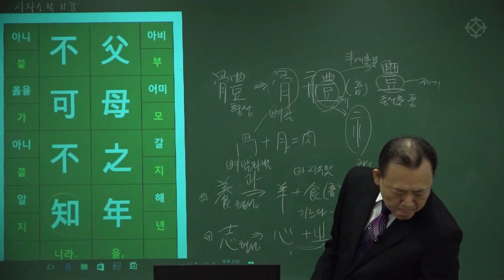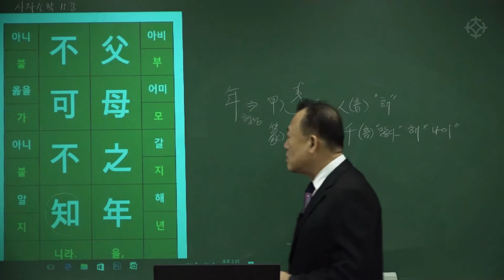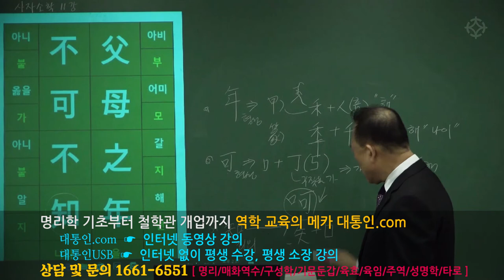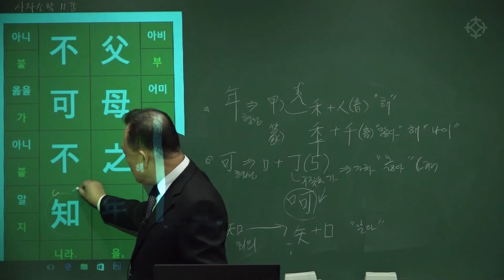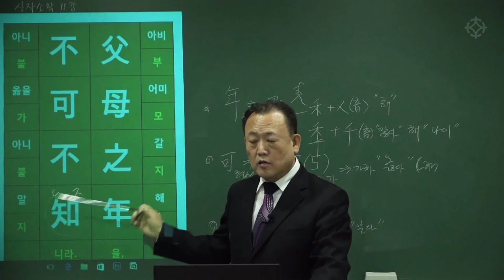[대통인.com] 명리 공부를 위한 한자 공부 : 사자소학 (23) 부모지년 불가불지 - 한상정 선생님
부모지년 불가불지
父母之年 不可不知
부모의 연세는 평소에 반드시 알고 있어야 한다.

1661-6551